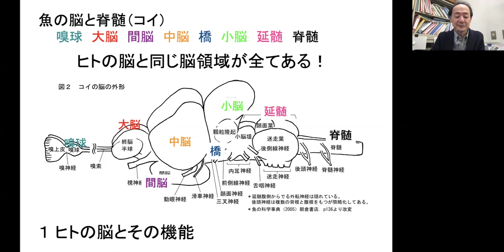ヒトとサカナの脳はどう違うのか(愛知学習センター)／山本 直之 ( 名古屋大学大学院 生命農学研究科・教授)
【授業内容】
多くの人が、この地球上で最も” 賢い” のは我々ヒトだと考えています。しかし、脳がどのようなもので、どのように働いているのかを理解するのは難しいです。この授業では、ヒトを中心に脳の形態や回路、機能の基礎を概説します。そして、あまり賢くはなさそうなサカナなどと比較することによって、私たちヒトの脳がどのような特徴をもつのかの理解を目指します。
魚の脳の多様性についても解説します。

【 授業テーマ 】
第1回 神経系概論　　　　　　　　　　 山本
第2回 感覚系総論と各論1　　　　　　　山本、萩尾（視覚系担当）
第3回 感覚系各論 2　　　　　　　　　　山本、萩尾（嗅覚系担当）
第4回 運動系　　　　　　　　　　　　　山本
第5回 視床下部と辺縁系　　　　　　　　山本
第6回 高次機能　　　　　　　　　　　　山本
第7回 ヒトとサカナの脳はどう違うのか?　山本
第8回 まとめ　　　　　　　　　　　　　山本・萩尾

【学生へのメッセージ 】
概説をした上で授業を進めます。受講者の理解度が高い場合には、難しくとも興味深い内容を紹介します。状況によっては、複雑な話はカットします。積極的に授業に参加し、質問する受講生を歓迎します。授業の最後に、特に重要な内容に関して出題する試験を行います。

【成績評価の方法】
成績評価は、授業中の学習状況及び試験の評点により行います。

【受講者が当日用意するもの 】
時間的に余裕があれば、授業 2日目に魚の脳の観察を行います。持っている方は虫眼鏡やルーペなどがあると見やすいと思います。

【教科書】授業当日にプリントを配付します。

【参考書】
■ 機能的神経科学
（伊藤博信、内山博之、山本直之（訳）：Oswald Steward（著）／丸善出版／¥9,680／ ISBN=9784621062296）
　ヒトの脳を形態、生理、機能面から概説した本
■ 魚類学（矢部衛・桑村哲生・都木靖彰／恒星社厚生閣／ ¥4,950／ ISBN=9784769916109）
　魚の形態、生理学、行動などについて幅広く解説した本【受講前の準備学習等】「ニューロン」とはどのような細胞なのかについて、事前に学習しておくと、理解の助けになると思います。高校生物程度の知識があるとかなり良く授業が理解できます。

※科目登録申請期間は、2024年2月29日(木)24時まで。
※動画内容は公開時点の情報に基づく。